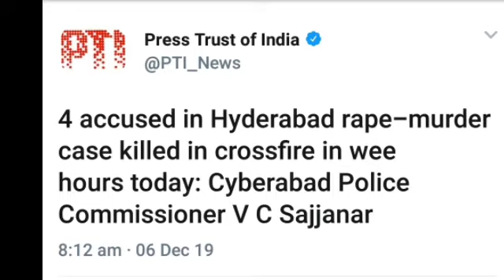Hyderabad Murder Case के चारों आरोपी मारे गए ll Pulice Encounter में मारे गए ll Mama-G Live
हैदराबाद मर्डर केस के चारो आरोपी पुलिस मुठभेड में मारे गए ।

News courtesy- ANI and PTI..